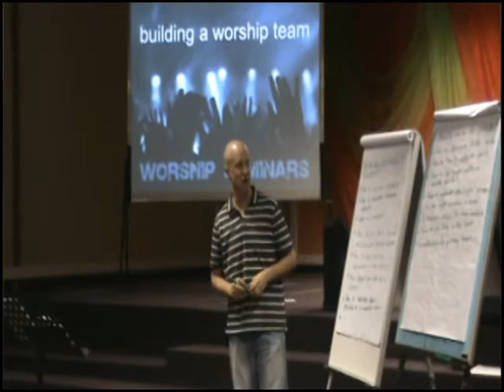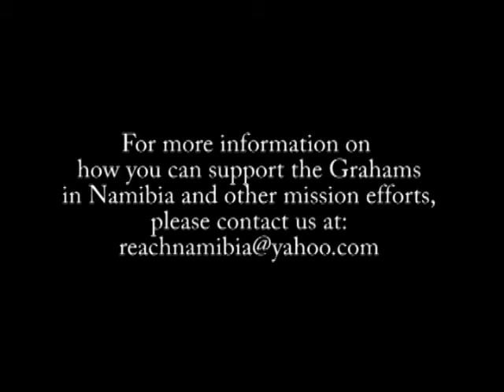Update From The Grahams in Namibia - Sept2011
Hi All. We put this video together as an update for our friends, family, and support team. If you don't feel a connection, that's ok too.

We appreciate your prayer support and friendships. If God asks you to be a support to us or the children/youth we are trying to impact please get in contact with us at . Do NOT give time, energy, or even finances out of guilt. Do so out of love. That is the basis for making any eternal change.

I pray that God will touch and bless you all - and not based on your response to watching this video, or any of the others that we may upload. Just that you will know personally the love that is greater than my words or videos can describe.